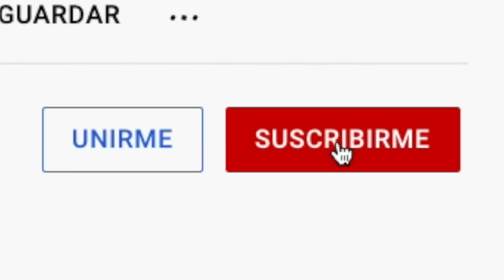LE ROBAMOS A AURONPLAY - TORTILLALAND 2 #1